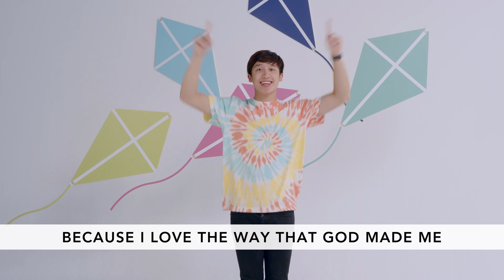RPK Online | Birth-Kinder | May 21/22